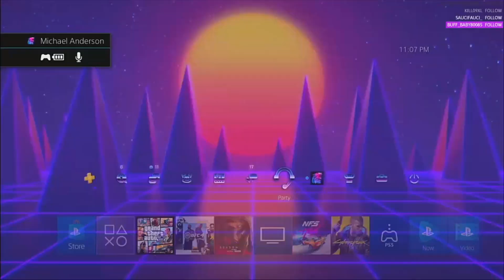Cayo Perico Heist Intro but we Don't Get Anything Done | GTA V Online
Everything you have watched above was taken from my Twitch! Come by and watch sometime, I try to stream everyday. See you there!

GTA Online is a dynamic and persistent online world for sixteen players. The game will let you and friends team up to tackle missions, activities, and ambient events, as well as competing with others in more traditional game modes. The events of GTA Online take place before the events of GTA 5.

Links

Credits